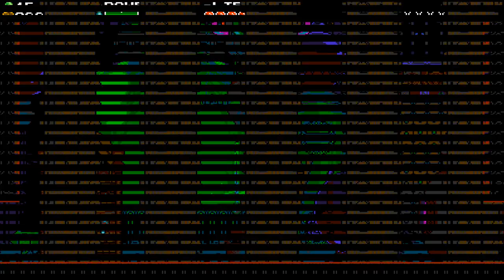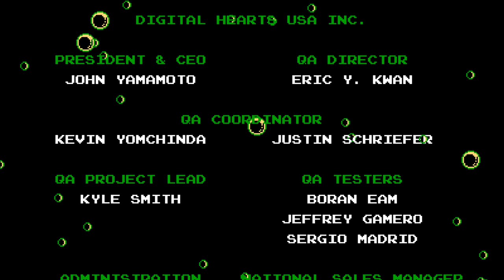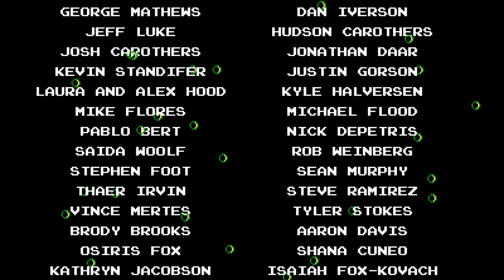[TAS] Shovel Knight: Plague of Shadows any% in 35:23.95 (34:42.89 RTA)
Re-record count: 26652

Done on the linux DRM-free version (3.3) using my own-made TAS tools

- The fastest way to move horizontally is by chaining ground bursts and double jumps. Bursting too frequently is slower as bursts have a 3-frames freeze.

- Big Boom upgrade was taken for an extra 25 seconds, but it saved time in the whole run, because of the possibility to break blocks without slowing down and faster bosses. Also, throwing a big boom at the beginning of a burst or a jump changes the trajectory by falling down faster.

- In almost every boss, you can get closer to the boss that the game expects by making a burst at the start of the boss room. For most bosses, you can do an input on one frame after the transition to the boss. Also, for all bosses, you can make a burst just before hitting the transition, and your inertia will be kept in the boss room.

- In Plains (01:29) is the only zip of the game, by triggering the transition above the screen. It is also possible by Shovel Knight using the bubbles.

- In the end of King Knight fight (07:29), I delay the last attack until the boss is on the ground because the fight ending triggers when the boss body lands.

- In Explodatorium (08:02), I managed to get hit to get less than 2 hp, so that the boss Shovel Knight will never use the Phase Locket attack (he gets invincible for a short time). Also, during this fight, I managed to skip his health refill, which is triggered when he lost more than 3 hps. To do that, I throw bombs in a very specific way to create an alcove inside the rocks. When Shovel Knight has a rock over him, he launches his horn attack, and hitting him during this animation can skip the refill trigger.

There are a few improvements in this TAS:
- During Specter Knight fight (04:32), it would have been faster to make boss body to land on one of the platform, because the ending triggers when the boss body lands.
- In Iron Whale (10:51), there is a 1-tile hole that I didn't know how to drop into.

Huge thanks to the Shovel Knight discord community for their feedback, advices and enthusiasm!